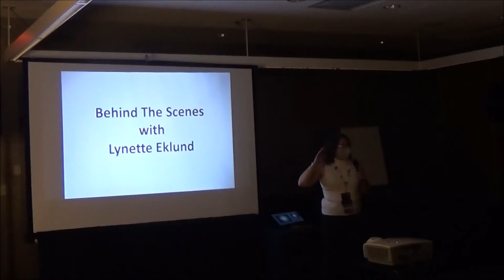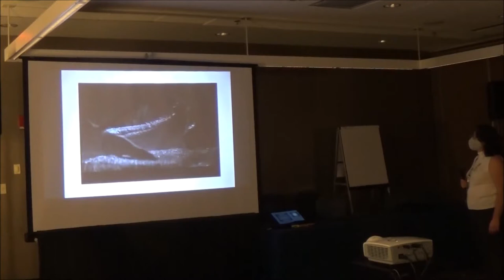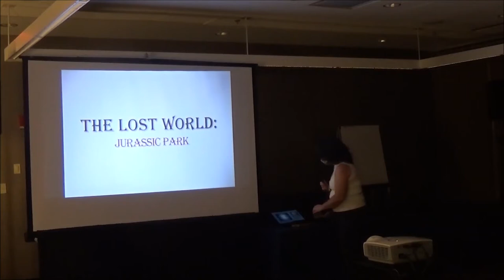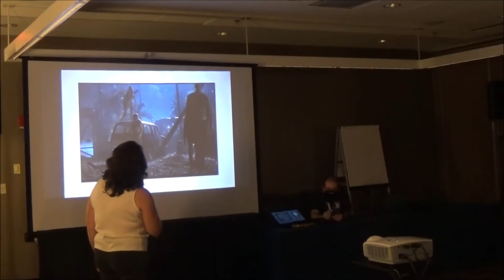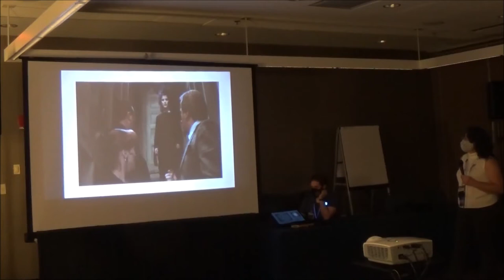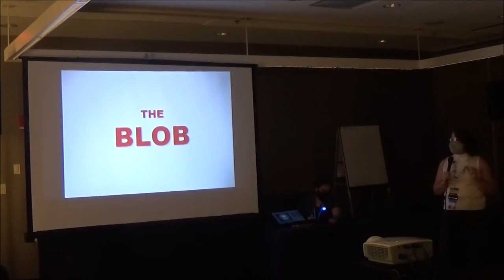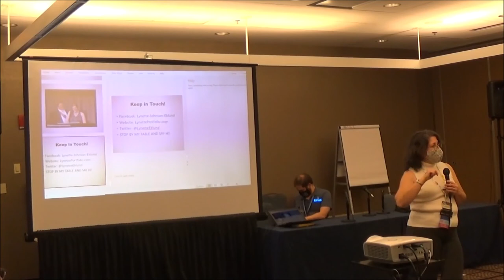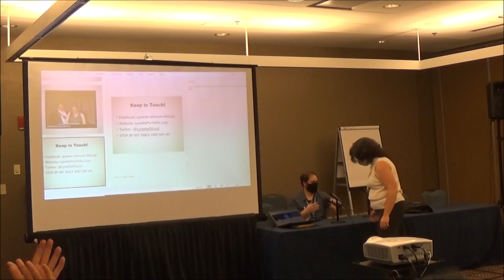MFF 2021 Movie Magic with GOH Lynette Eklund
[Panel description]
Join our Guest of Honor Lynette Eklund as she shares a rare glimpse of what it's like to work in Hollywood as a professional costume designer and visual effects artist! She has over 35 years experience in the craft and credits on more than 50 movies and commercials. Her amazing career has included designing toys, puppets, collectables, building promotional walkaround suits, and yes, fursuits too!

Tamers($10 Patrons):
Skyler Ringtail